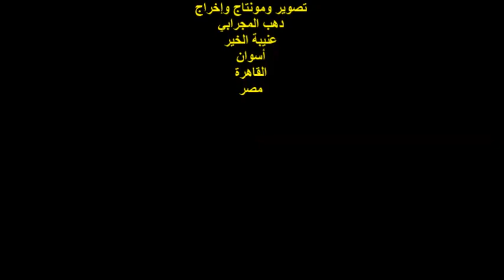ندوة صالون صوت مصر/ مشاركة الشاعرة/ منصورة أحمد/الجمعة 31/12/2021/ جمعية هيئة خريجي الجامعات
أمسيةٌ ثقافيةٌ
الشاعر / رضا أبو شنب
الشاعرة / منصورة أحمد
أسوان / عنيبة الخير / القاهرة
 مصر